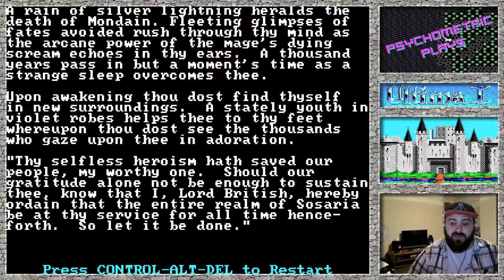Let's Play Ultima I - Episode 7: The Fate of Mondain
We must rescue a princess to get the final part of our mission, a time machine, which we can use to go back in time and face Mondain! Will we be victorious?

Ultima I: The First Age of Darkness is a computer RPG developed by Richard Garriott (aka Lord British) and Origin Systems and originally released in 1981 for the Apple II compter. The version I am playing is the later 1986 DOS port.

The game is one of the earliest computer RPGs and went on to be a massive influence on PC and Console RPGs over the following decades, as well as becoming the starting point of the Ultima series, which would go on to comprise over a dozen different games as well as one of the first successful MMORPGs, Ultima Online.